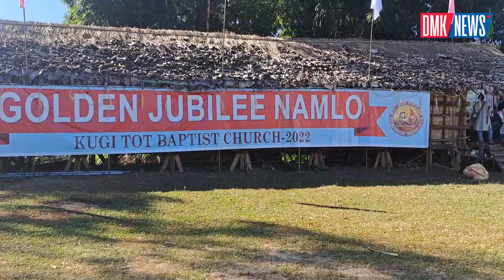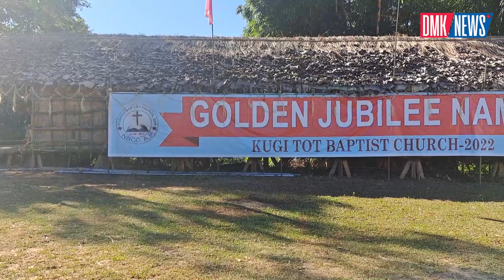Golden Jubilee Namlo Dedication Program Held for Golden Jubilee Celebration-2022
ADVT.
Golden Jubilee Namlo Dedication Program Held for Golden Jubilee Celebration-2022 at Kugi Tot Baptist Church, Deed Pastoral Range, NBCC